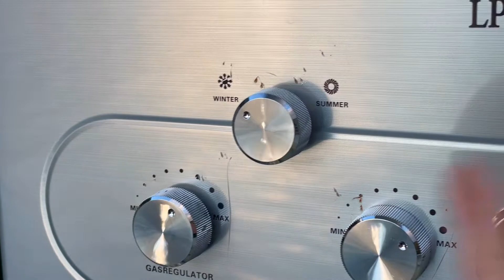How we WINTERIZE our FLOATING HOME as temperatures drop..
As full-time floating cabin liveaboards, we are loyal to life on the water no matter the season! Preparing a floating tiny home for a long winter ahead is a bit different than winterizing a houseboat. Watch to see how we do it!

We post a new episode each Friday sharing our unique off-grid lifestyle on our home-built floating cabin.

**Want to see more content between our weekly YouTube videos?! We post daily to Instagram! Follow us at @KeepingAfloatWithTheJoneses :)

· Paddle Board
· Dinghy (Sarah's inflatable boat)
· Off-Grid Weather Monitoring System (installed in episode 3)